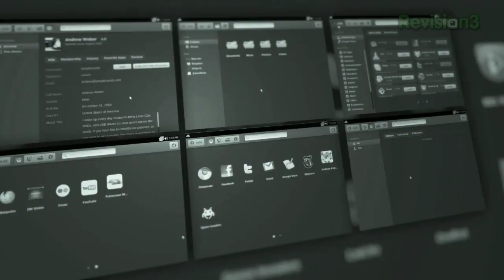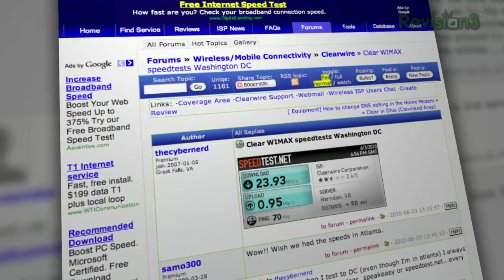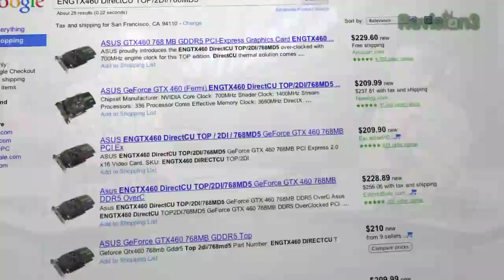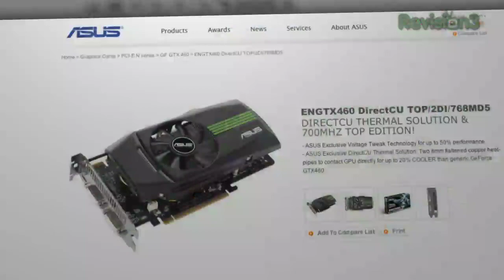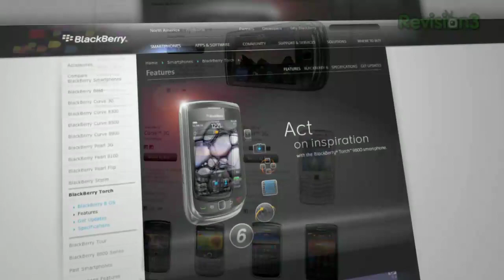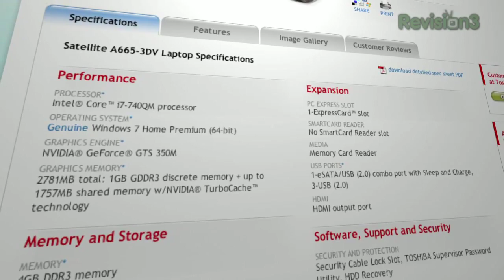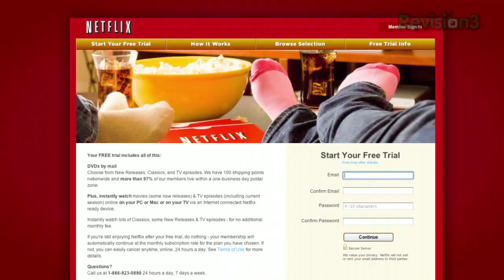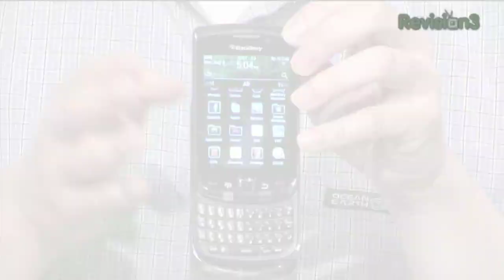Graphics Card Roundup, Online Music Streaming, BlackBerry's First Touch Screen Reviewed, ...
Loyd Case is back with his picks for best 3D gaming video cards on the market. The next big thing in streaming music services: Rdio? Should gamers use WiMAX? We review the BlackBerry Torch 9800 and Toshiba's 3D gaming laptop - the A665-3DV - are they the best new toys on the market?